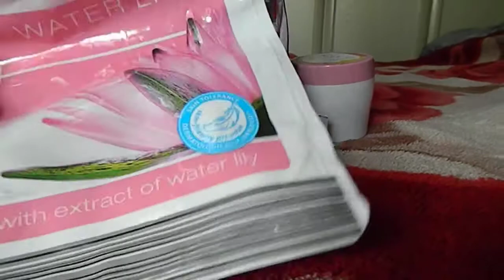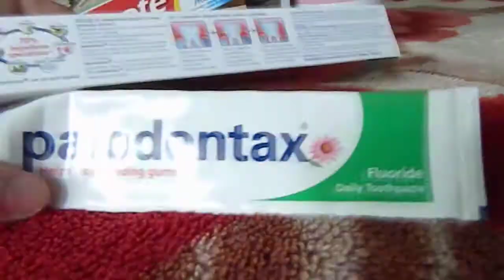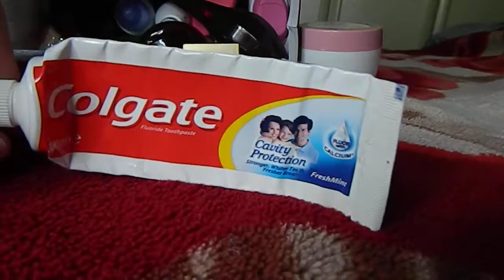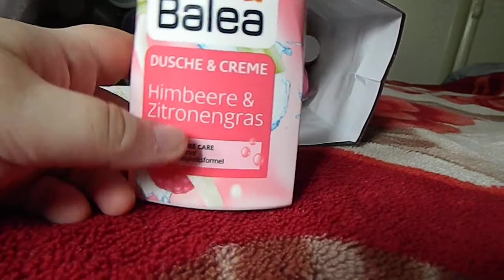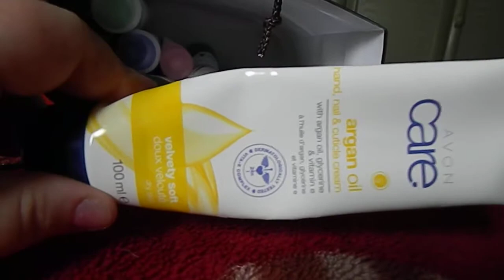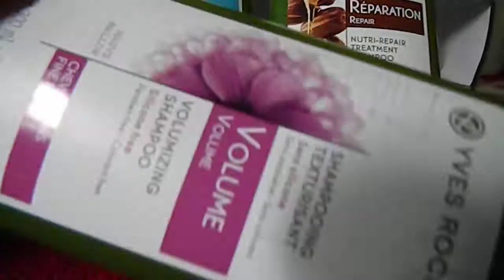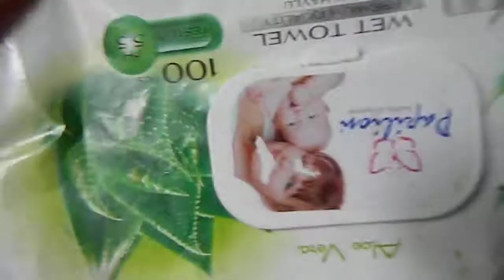produse terminate 2...2016